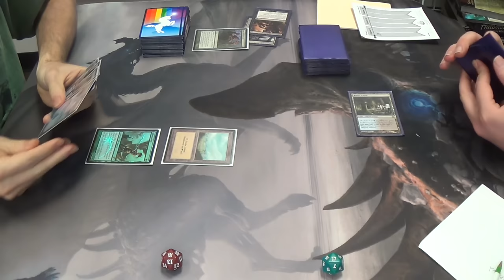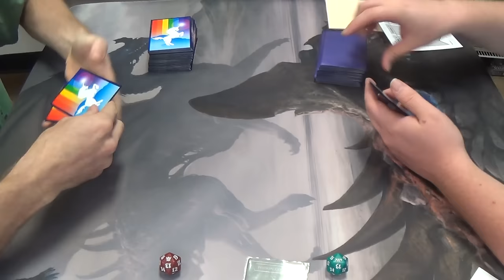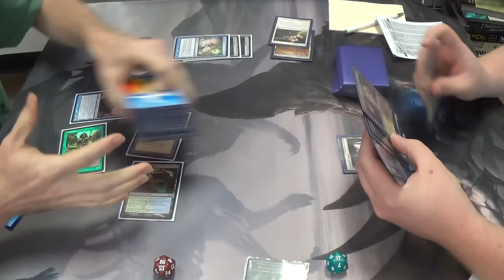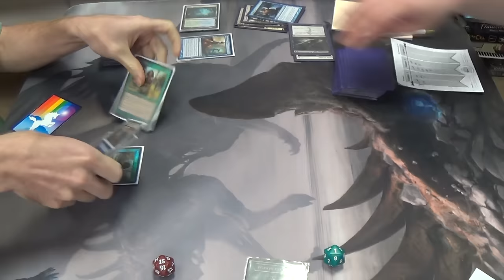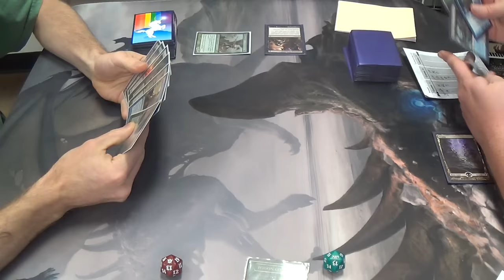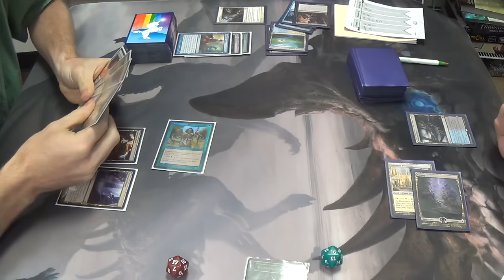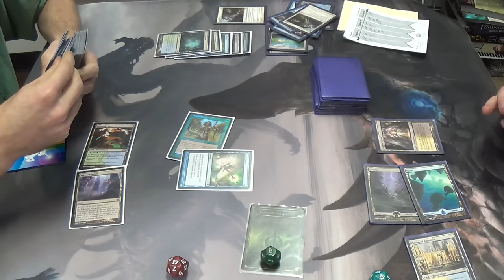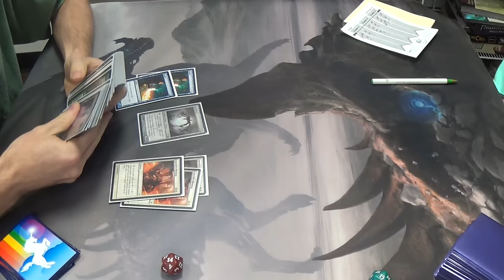Modern Magic — Simic Infect vs. Esper Delve Control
Another Esper Control match to slog through…yay…

Here's my decklist for you all to see:
Creatures
4 Glistener Elf (forget alphabetical order when the creature is this good)
4 Blighted Agent
4 Noble Hierarch
1 Spellskite
Instants
2 Become Immense
4 Might of Old Krosa
3 Remand
4 Spell Pierce
4 Vines of Vastwood
Sorceries
3 Distortion Strike
4 Gitaxian Probe
2 Sylvan Scrying
Lands
4 Breeding Pool
1 Cathedral of War
1 Dryad Arbor
3 Forest
1 Ghost Quarter
4 Inkmoth Nexus
1 Island (mine is Snow-Covered)
4 Misty Rainforest
2 Pendelhaven
Sideboard
3 Apostle's Blessing
2 Dispel
1 Krosan Grip
4 Nature's Claim
1 Spellskite
1 Spreading Seas
2 Viridian Corrupter
1 Wild Defiance